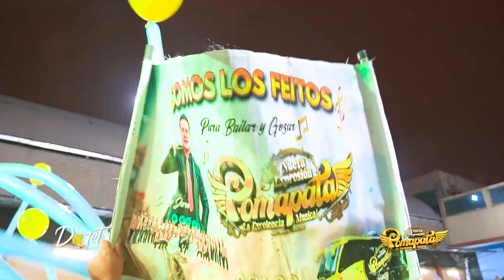Mix Salay / Nueva Expresión Pomapata 2023 - LOS FEITOS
DARET PRODUCCIONES
 ALDO LAZARO
Banda Orquesta
NUEVA EPXRESIÓN POMAPATA
Director : Jady Jara Atanacio
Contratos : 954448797